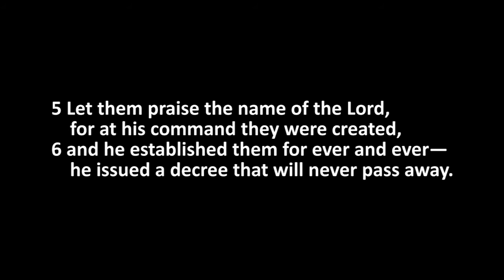11 May 2022 Wednesday Devotion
When we stop praising God, all creation will praise Him